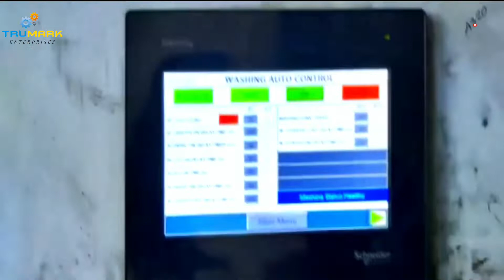ONLINE INVERTED TYPE BOTTLE RINSING MACHINE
TruMark presents to you, Online Inverted type bottle rinsing machine, This machine is designed to rinse up to 3000 / 1 liter bottles per hour (50 bottles per minute). The computerized controls are both dependable and allow you to match the speed of the rinser to the conveyor speed. The optical sensors ensure smooth and trouble-free operation. The front panel display provides real time information on rinser status.

🔴~~Office & Correspondent  address:
Unit no 3(grnd floor) & 205 (2nd floor), shiv shakti industrial premises , Sitaram mill compound, J R Boricha Marg, lower Parel, Mumbai -400011